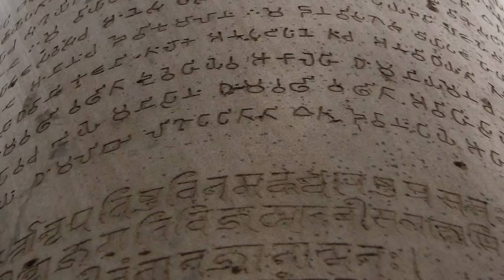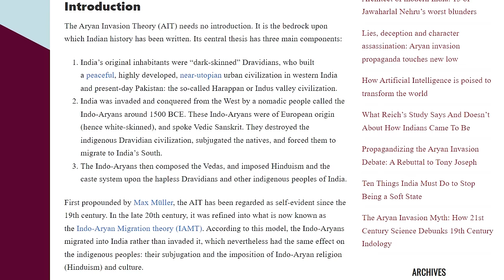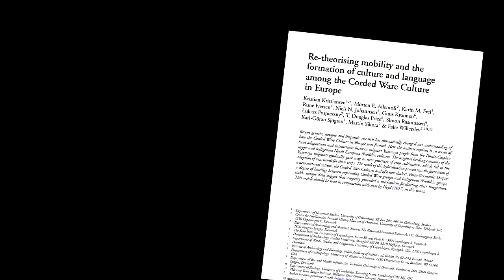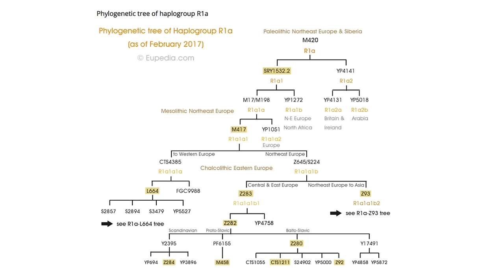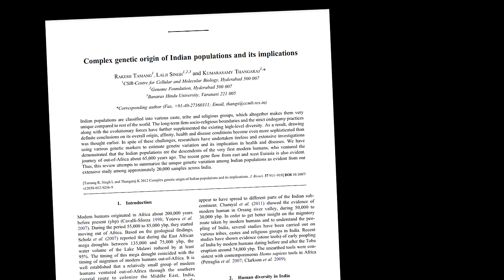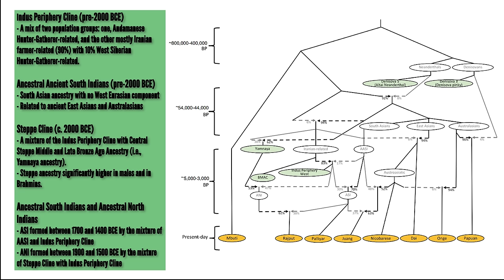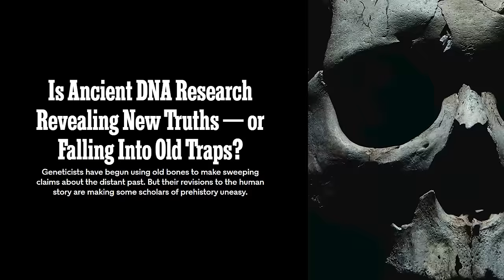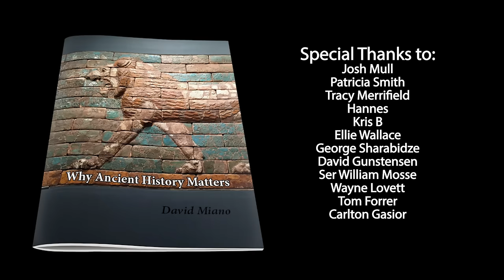When did SANSKRIT appear in India? | The GENETIC Evidence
A topic that stirs up controversy in India is the development of Indo-Aryan languages, and specifically the idea that speakers of an early form of Sanskrit arrived in India between 2000 and 1500 BCE. While the linguistic argument is probably the strongest for the theory of an Indo-Aryan migration into South Asia, genetic evidence gathered so far supports it. In this video, other theories like the Aryan Invasion Theory and the Out of India Theory will be examined, along with the claims of Abhijit Chavda concerning the genetic evidence for or against migration of this language group into India.

Errata: At 51:06, I said "mostly Iranian farmer-related," when I should have said "mostly Iranian hunter-gatherer-related."

► REFERENCES
Recommended books on ancient India:
Singh, History of Ancient and Early Medieval India
Thapar: History of Early India